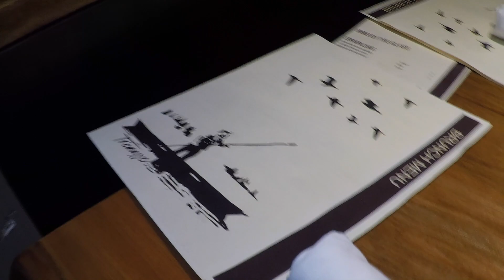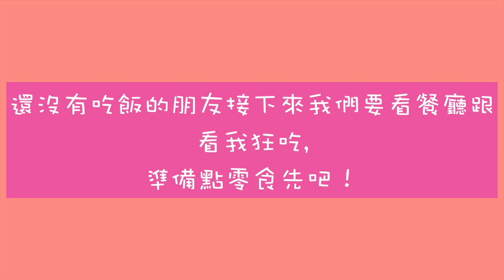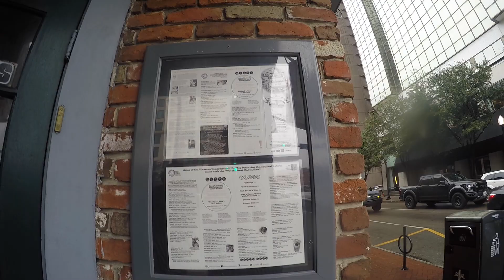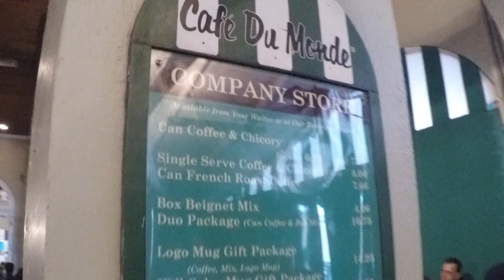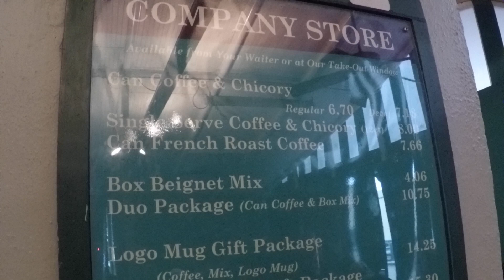[多倫多生活] NOLA FOODIE VLOG 紐澳良必吃美食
紐奧良的美食多到讓人感覺罪惡！美國南方的食物個個都是硬貨！天天都有happy hour的生蠔,海鮮總匯！薯條吃起來比我在西岸吃到的口感更好！喜歡美食的你一定要看這集！